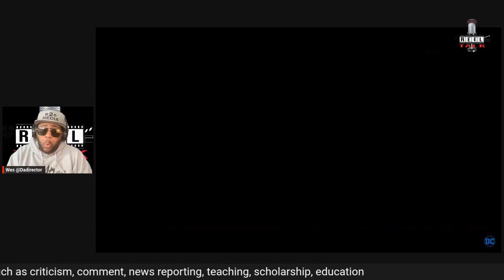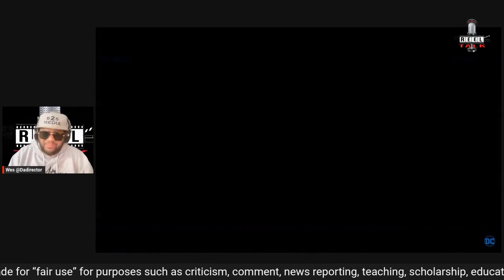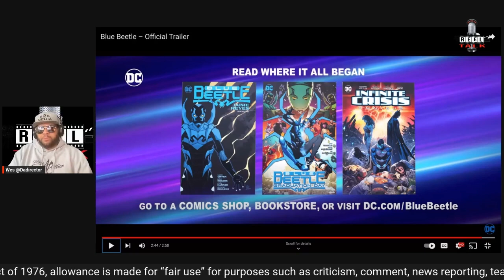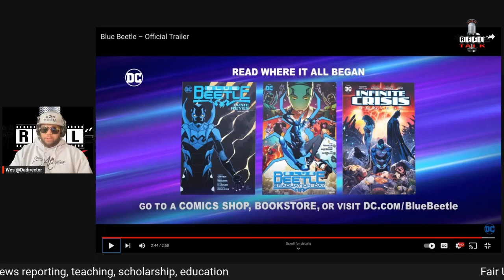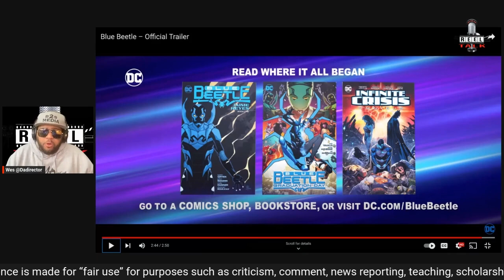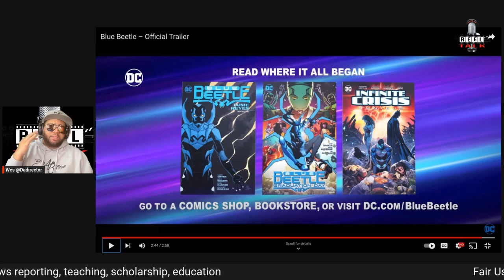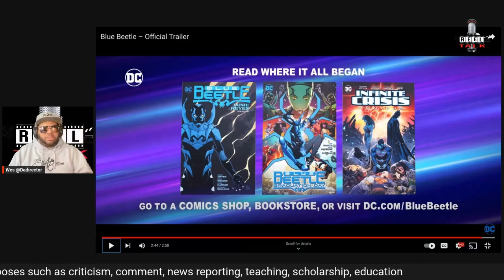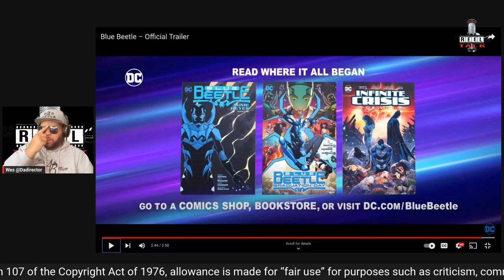Blue Beetle Trailer Reaction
Da Director Reacts to the new DC movie The Blue Beetle